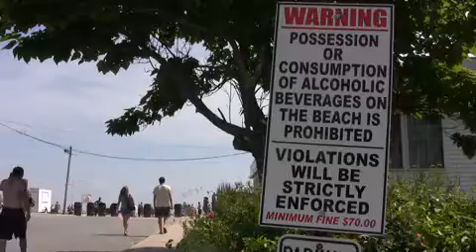Old Lyme's Sound View Beach draws a crowd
Old Lyme officials are working to reduce the number of people at what they say is an overcrowded Sound View Beach. The beach saw a large turnout over Memorial Day weekend and expects similar crowds over the Fourth of July weekend.